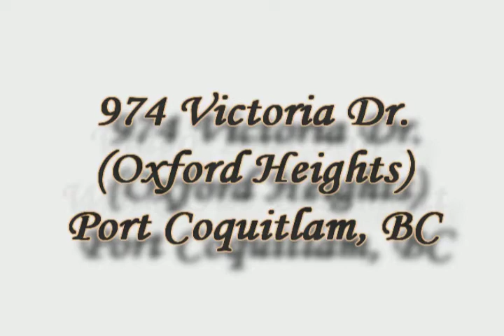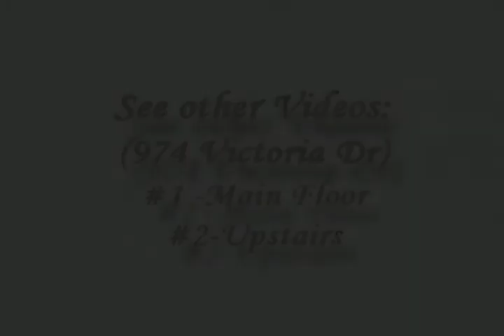974 Victoria Dr-Downstairs - Walk-Out Suite-Basement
At the foot of Burke Mountain, nature is at your door step. This fabulous, newly renovated home can be your retreat. Boasting an open floor plan, the gourmet/entertainment kitchen includes new, high end appliances, gas stove and granite counters, and spacious eating area. A family room that needs to be entered to be appreciated...pictures fall short of the experience.  Ascend the winding staircase to the ample master suite, with its hardwood floors, picture window and 'spa inspired' ensuite. This oasis includes a deep soaker tub, separate rain shower and duel vessel sinks in granite counter.  The basement's large, walk-out, one bedroom legal suite is perfect for a nanny, parent or mortgage helper. This level also has two other bedrooms. Close to recreation centers, schools, Douglas College, shopping, buses, and access to major highways. In addition to the extensive list of features and quality construction, this home delivers value beyond its low price/sq ft (select "Video Tour" and "Feature Sheet" to see why it merits a visit).